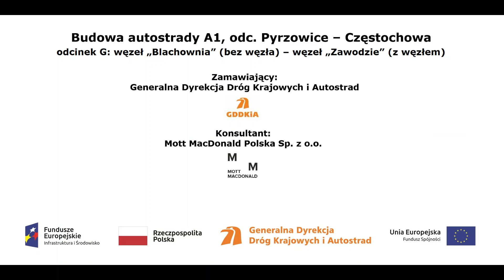A1 DP17 km 0+470 film z dnia 31 01 2020